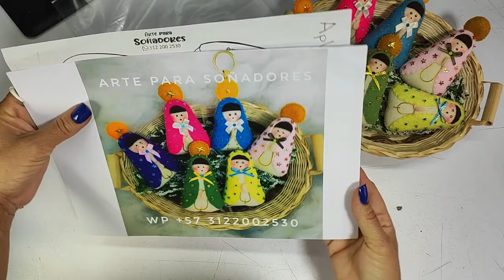COMO HACER UNA VIRGEN DE GUADALUPE EN FIELTRO./Arte para soñadores .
Hola HERMOSAS SOÑADORAS  mi WHATSAPP es  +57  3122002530  para lo que te pueda servir   hoy haremos unas virgencitas de guadalupe en fieltro o paño lency que te pueden servir de prendoedores ,recordatorios, imanes para la nevera o llaveros  es pero les guste para  que APRENDAN Y EMPRENDAN.

CANAL para que aprendas a realizar manualidades faciles y bonitas
Suscibete y activa tambien las notificaciones

UN ABRAZO !